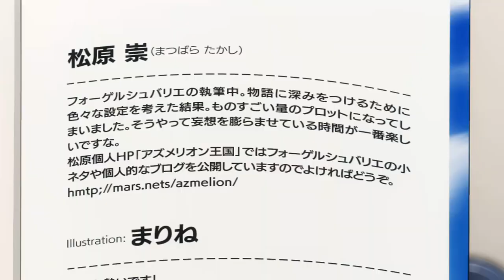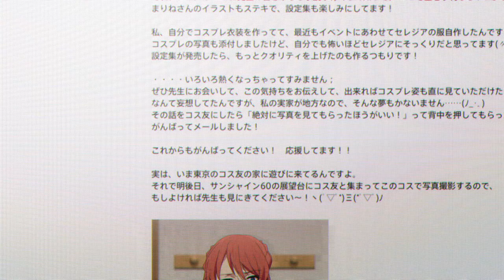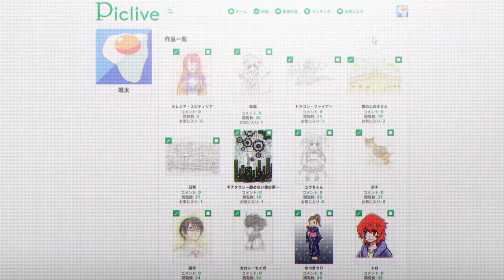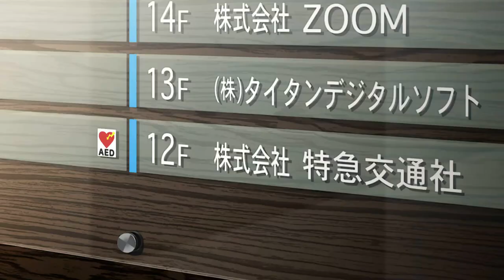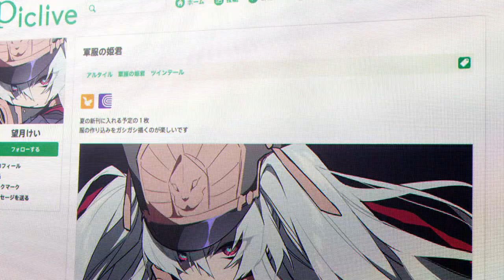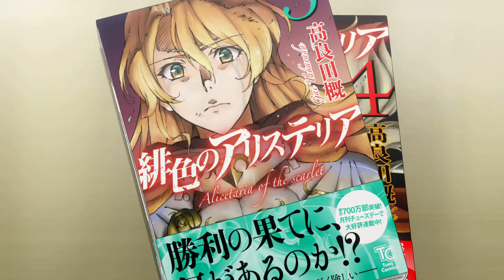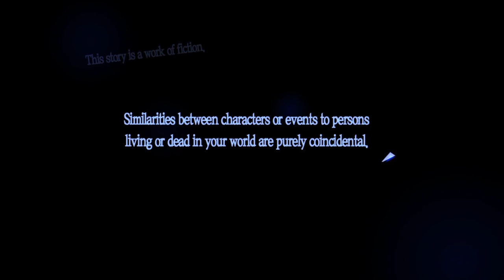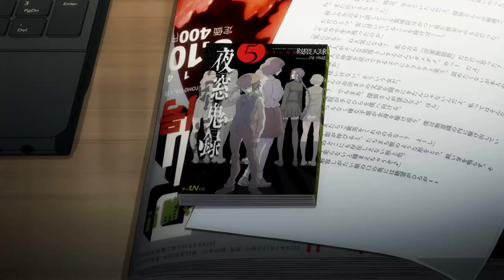Re:Creators is Genius, and Here's Why: Part One | joyce-stick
What does it mean to be a character in the colliding worlds of Hiroe Rei's metafictional opus Re:Creators? Joyce dives deep into the question, exploring the philosophy of creativity, canon, and copyright, in the first of a two part video essay epic.

music from

soundtracks of Re:Creators, Persona 5 Royal, and killer7

Chapters:

0:00 - Part One: The "Real" World
5:39 - Intro AMV: AL:Lu
6:36 - Part Two: Art Imitates Life
13:02 - Part Three: How Ideas Stay Alive
20:04 - AMV: Let's Get Jacked by Patricia Taxxon
22:18 - Part Four: What Fiction Means for the Fictional
30:06 - Persona 5 Menu Tangent
32:34 - Part Five/Conclusion: Fiction, Reality, and Fate
36:19 - Outro/Credits